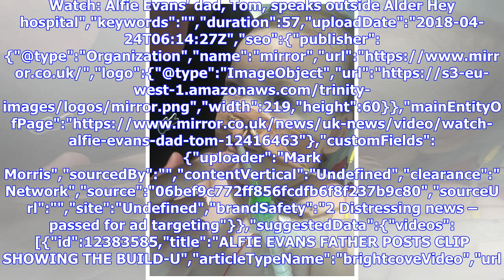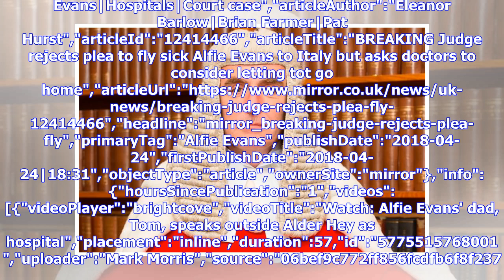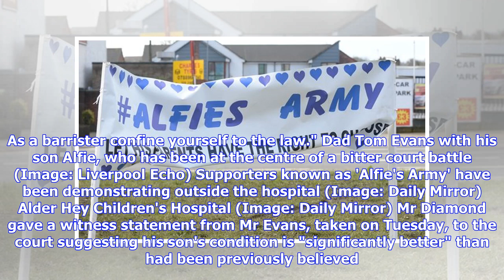Breaking News | Judge rejects plea to fly Alfie Evans to Italy but suggests tot could go home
A judge hearing the case of Alfie Evans has rejected the pleas of his family for the sick toddler to be flown to Italy for treatment. But he asked doctors if "other options" are possible to allow his family to take the 23-month-old home after life support was withdrawn. Alfie has been at the centre of a life-or-death treatment battle, with his parents, Tom Evans and Kate James, trying to stop his doctors at Alder Hey Children's Hospital in Liverpool from withdrawing life support in a sometimes a...